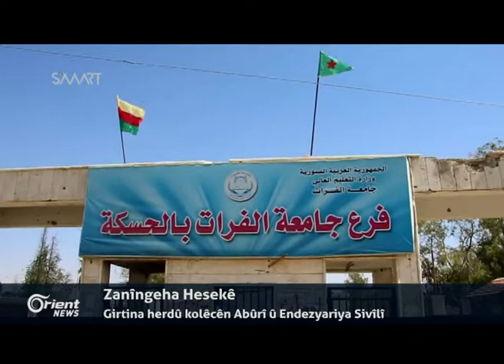Hikmûeta Tirkiya dixwaze dest deyne ser vîna kurdan